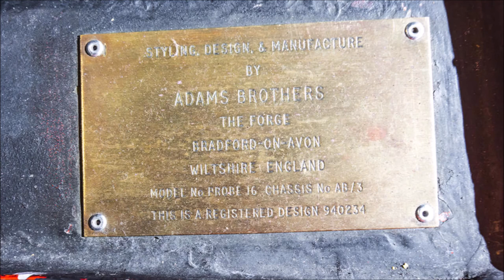M-505 Adams Brothers Probe 16 1969 Slideshow